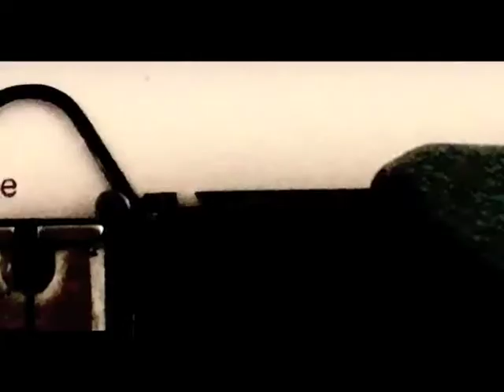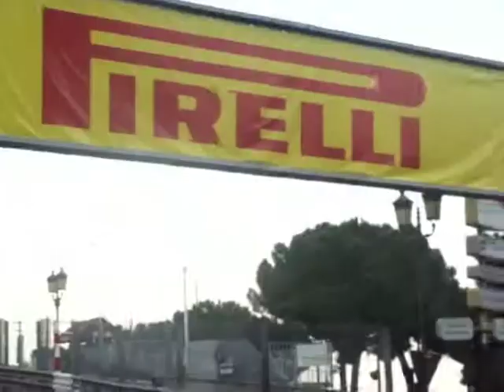Bubenheim Storytime my Trip to Cannes and Monaco part two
in this Storytime
we travel to the French Riviera with my good friend Faz Brahimi
we visit the Cannes Filmfestival, meet interesting People and go to the Formula one Race in Monaco with behind the scenes footage and interviews

from the Album (Cafe de la Luna)